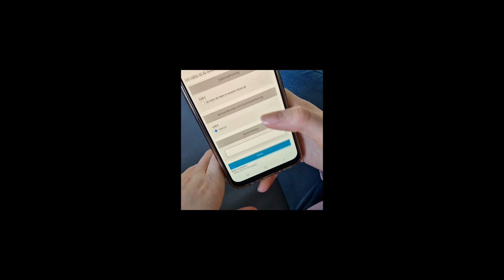Unbemannte Flugobjekte-Anwendung zur Lösung zeitgenössiger Probleme - Lio , Bob & Joé Delli Zotti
Unser Forschungsprojekt widmete sich der Analyse der Machbarkeit der technischen Herstellung von Bauteilen, die es einer Drohne erlauben, vielseitige Aufgaben zu erfüllen und somit zur Lösung aktueller Probleme beizutragen.